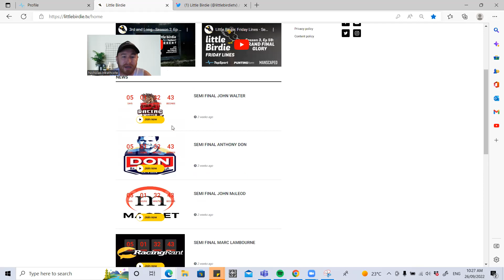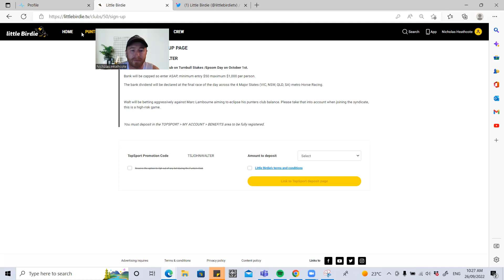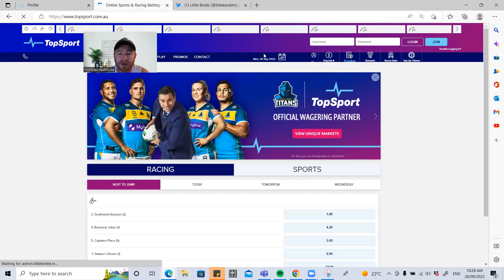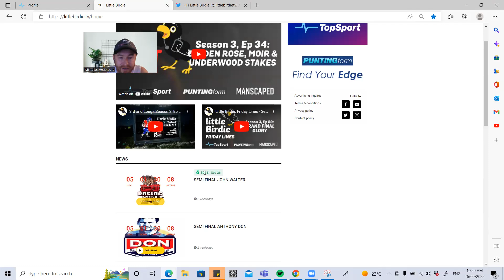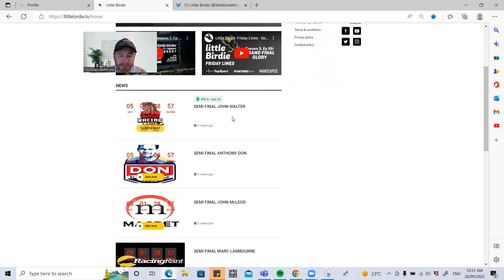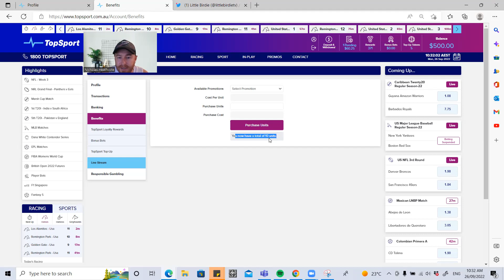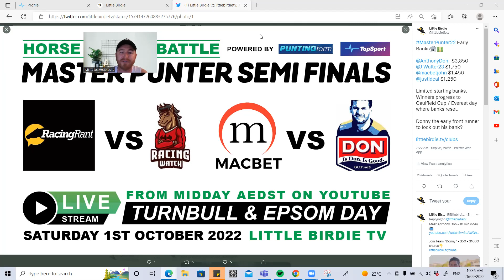MASTER PUNTER SEMI FINAL - HOW TO REGISTER - TOURNAMENT EXPLAINED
Buy a share $50 minimum entry to a maximum of $1000 per person.

It will be 2 on 2 style with the winners (Highest Closing Banks) progressing to the Grand Final a fortnight later.

Dividends will be paid at the completion of betting on Saturday OCTOBER 1st at 6pm.